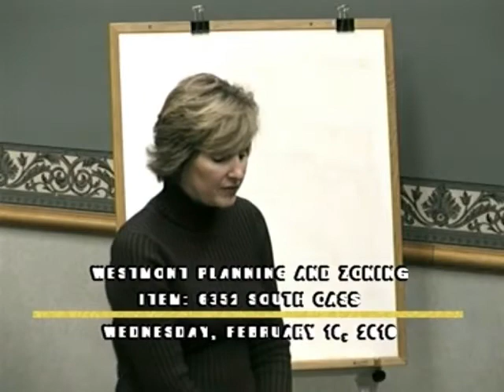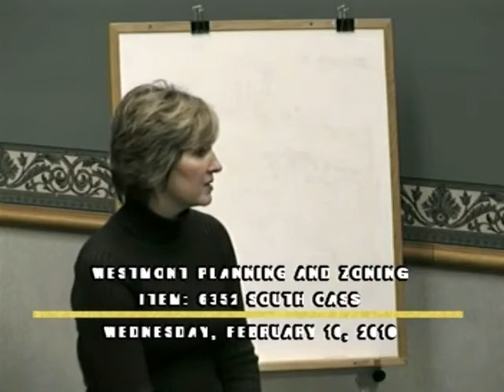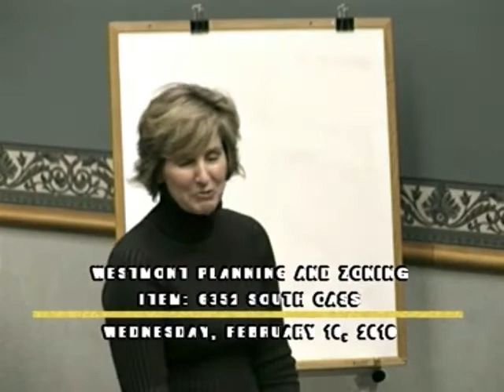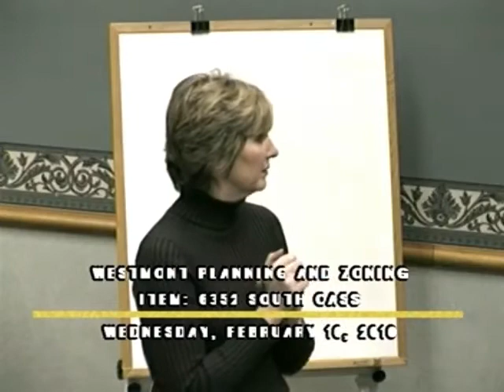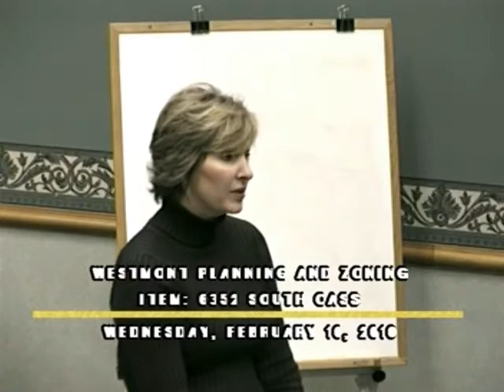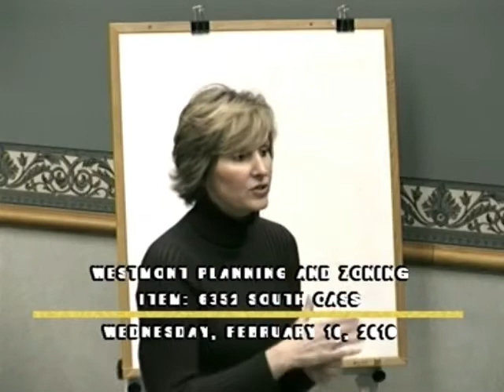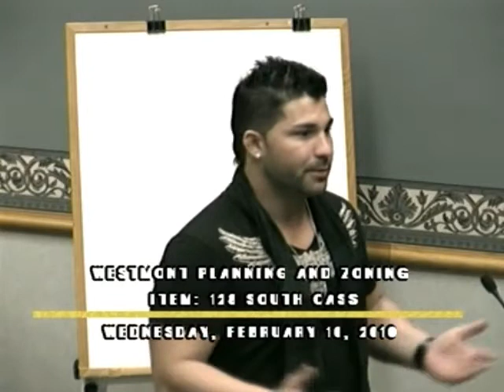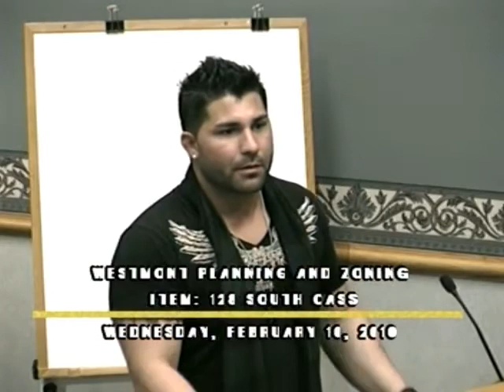2010-02-10 Westmont Planning and Zoning Meeting